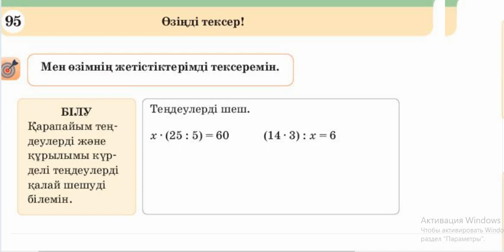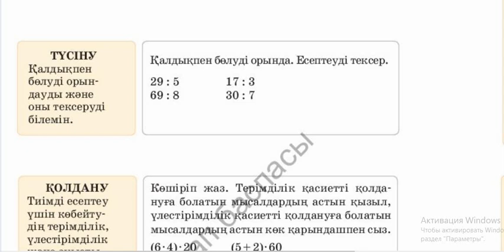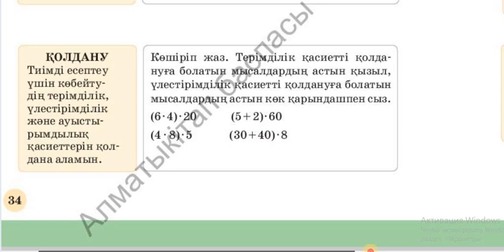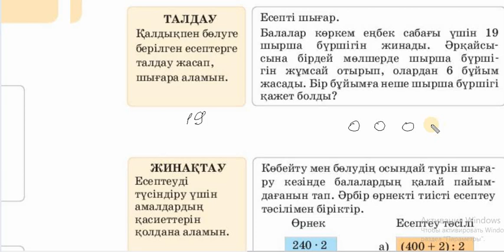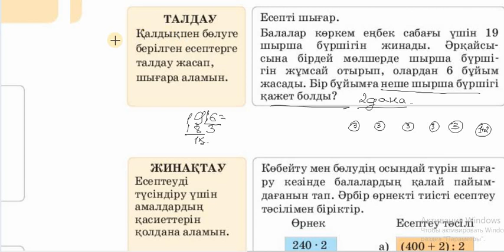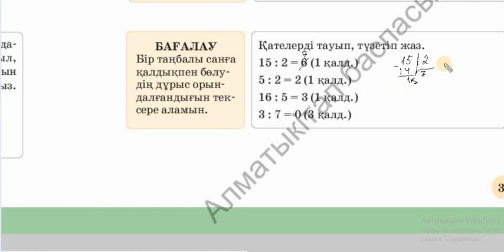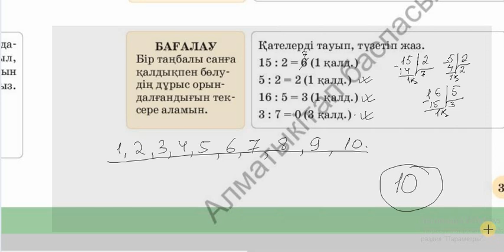95 САБАҚ МАТЕМАТИКА 3 СЫНЫП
95 САБАҚ МАТЕМАТИКА 3 СЫНЫП